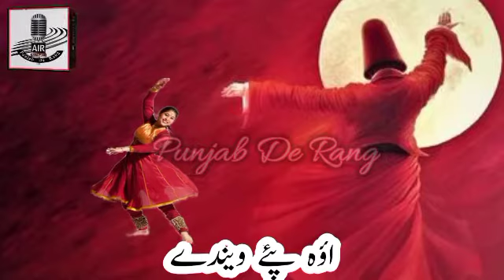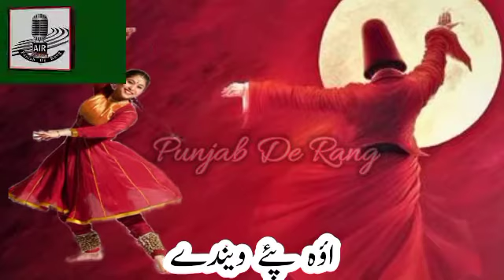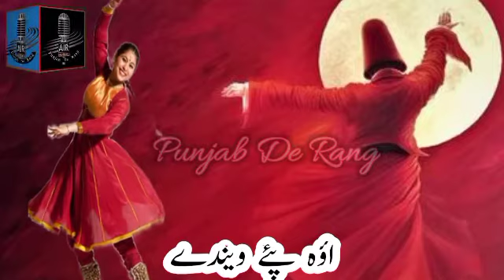Oh Pey Wendey || Taswar Abbas Mitho || Punjabi Saraiki Song (Official Music )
◾️ 𝗦𝗼𝗻𝗴: Sajn Oh Pey Jandy
◾️ 𝗦𝗶𝗻𝗴𝗲𝗿: Taswar Abbas Mitho
◾️ 𝗗𝗶𝗿𝗲𝗰𝘁𝗼𝗿 : 𝗘𝗱𝗶𝘁 𝗣𝗼𝘀𝘁: Momin Shah
◾️ 𝗟𝘆𝗿𝗶𝗰𝘀: M , S
◾️ 𝗖𝗮𝘀𝘁: Audio
◾️ 𝗣𝗿𝗼𝗱𝘂𝗰𝗲𝗱 & 𝗣𝗿𝗲𝘀𝗲𝗻𝘁𝗲𝗱 𝗕𝘆: Momin Shah Hashmi ®
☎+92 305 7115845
🌐 𝗖𝗼𝗻𝗻𝗲𝗰𝘁 𝘄𝗶𝘁𝗵 : Rang Punjab De
👉 𝗧𝗶𝗸𝗧𝗼𝗸 : rang punjab de rangpunjabde #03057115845 Folk Punjab song mahiaey dohrey Voice Of Punjab#dohra mahia official punjabi music rangpunjabde rangpunjabde # rang punjab de rang punjab de official punjabi music #2022 #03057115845 Released And Prospect , By Rang Punjab Dr rangpunjabde up load By Momin Shah Hashmi FM Radio Sargodha Rang Punjab De My Youtube Channel https :// /channel/ Rang Punjab De #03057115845 My Face Book Account Reet Punjab Di Sargodha My PH No . 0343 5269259 # My Whats App No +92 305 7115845 PH No . #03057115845 پنجاب اور پنجابیت بارے وچار وٹاندرہ #،پنجابی جانکاری# ۔پنجابی ابی خبراں ،لوک فوک موسیقی ،ماں بولی پنجابی دے ودھا واسطے کم کردے سجناں نال گل بات ،پنجابی موسیقی، پنجابی مشاعرے ۔پرانیاں یاداں ،اپنی ہوند دی راکھی کردے پنجابی نال گل بات ،پنجابیت بارے گلاں باتاں